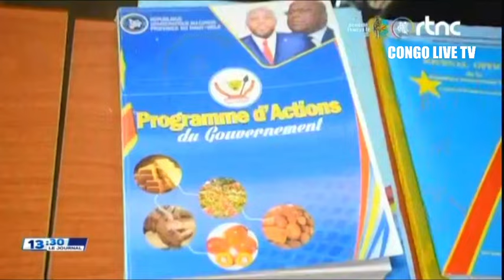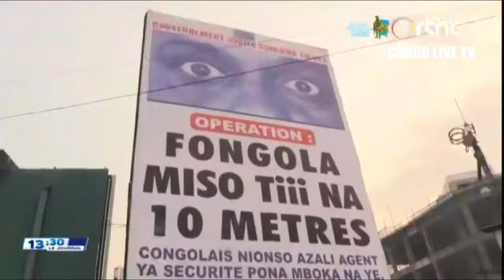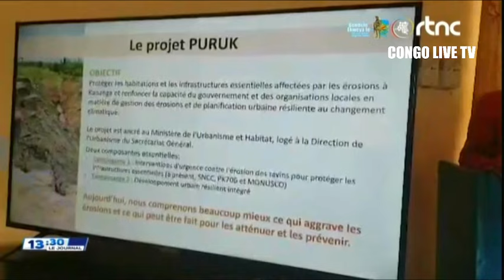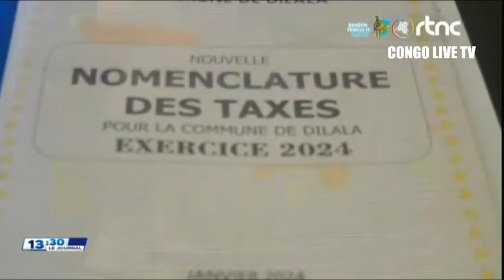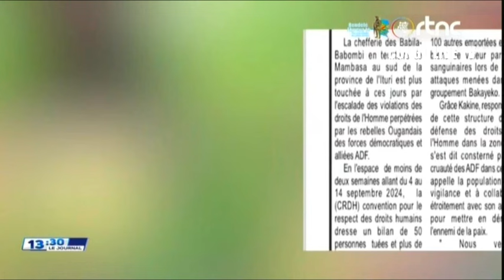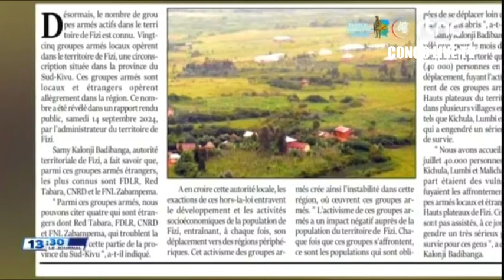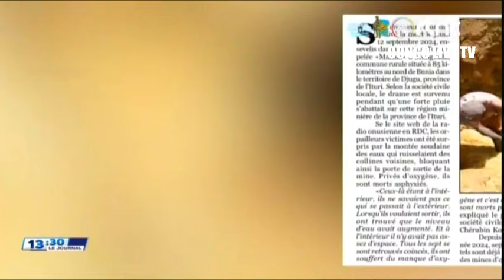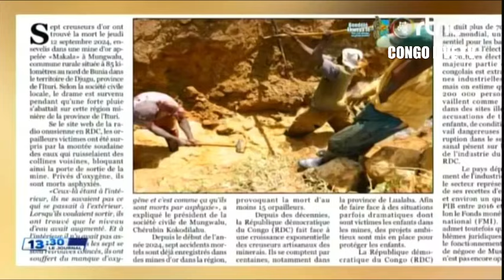URGENT : PREMIER DISCOURS DU MINISTRE DE LA JUSTICE CONSTANT MUTAMBA APRES SON RETOUR AU PAYS